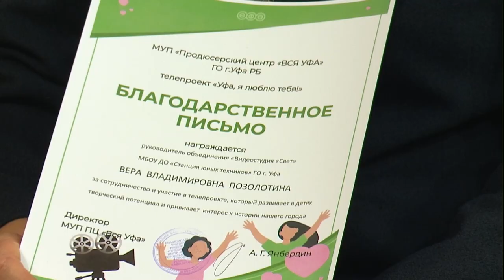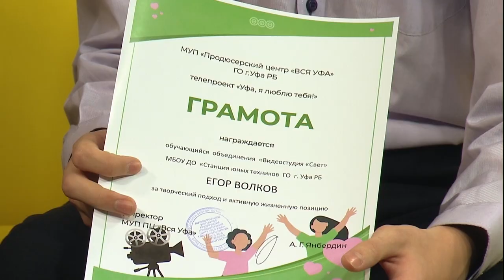Вечернее шоу "Гостиная"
Обучающиеся видеостудии "Свет" Магазов Арсен и Волков Егор побывали в качестве гостей в вечернем шоу "Гостиная" на телеканале "Вся Уфа"